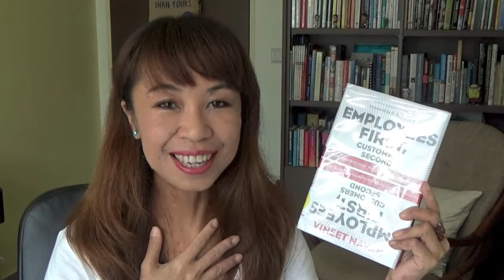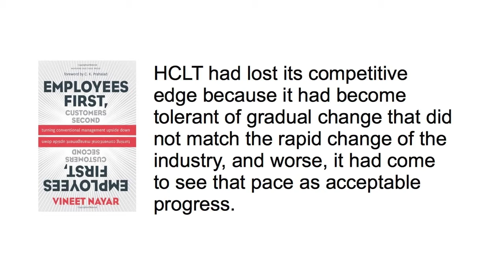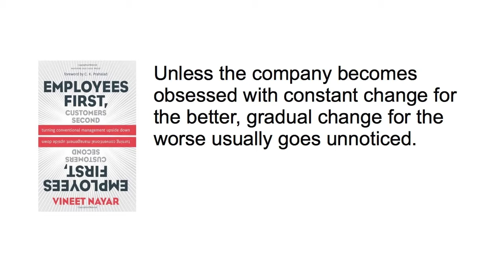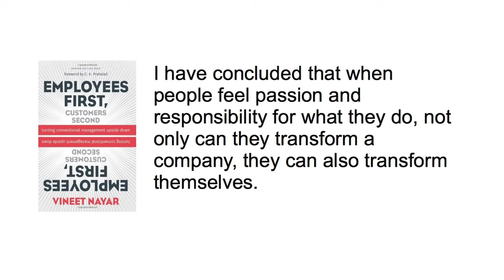Employees First, Customers Second - No Bull Book Review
Hello Radiant Readers!

In this episode we are looking at Employees First, Customers Second by Vineet Nayar. If you are living in Singapore, you can grab a copy of this from the library, the call number is :
English 658.3152 NAY -[BIZ]

xox
June

P/S
Apologies to our Moscovite friends for my attempt to do the accent which I happen to think is so cool.